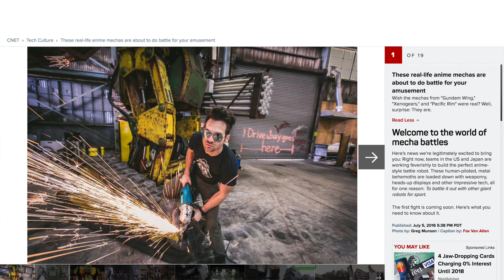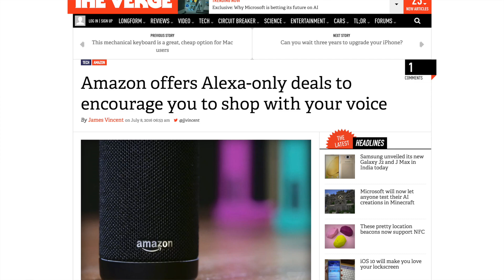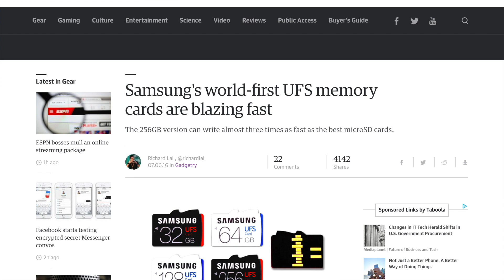Giant Robot Battles, Pokémon Go Launches, iOS 10 Beta Available!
Stories mentioned:

These real-life anime mechas are about to do battle for your amusement     - CNET

Pokémon Go is now available in the US for iOS and Android

Fruit Ninja VR is out now for the Vive, because of course

Amazon offers Alexa-only deals to encourage you to shop with your voice

Amazon's Echo now lets you pick Spotify or Pandora as the default music source

iOS 10 public beta out today, anyone can try it!

Neptune demo GIF shows they're like 1% of the way there

Google Now on Tap Gets Translating From Any Screen, New Discover Mode, Barcode/QR Scanning